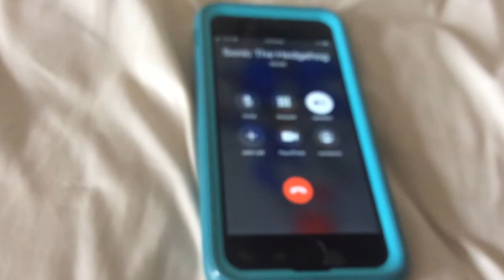Calling sonic the hedgehog on my phone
I can’t believe I actually talked to sonic